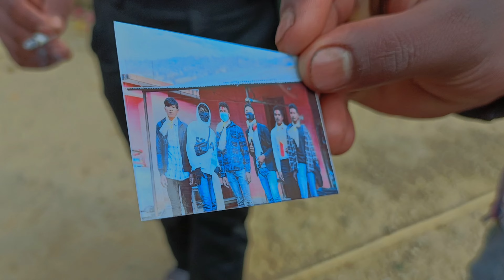..Meet chinese people at Melamchi 11 Sindhupalchok\Melamchi beautiful view and Bratabandha vibes😜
This vlog from Kabhrepalanchok and Sindhupalchok
    i captured most of the best and beautiful view out there..😍
This vlog specially belongs to a bratabandha celebration of an nephew..
Music from;Anxmus music
  Vlog shoot through:Vivo x70 pro and Oppo reno7 5g
Ok guys meet in next vlog😜